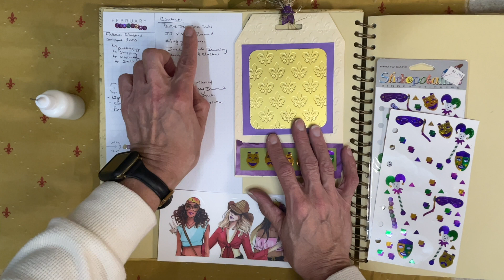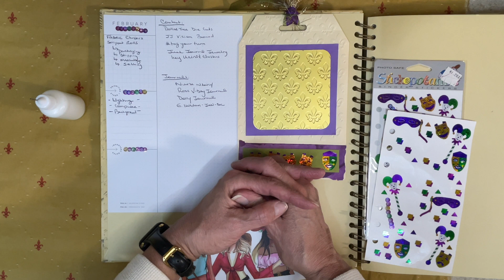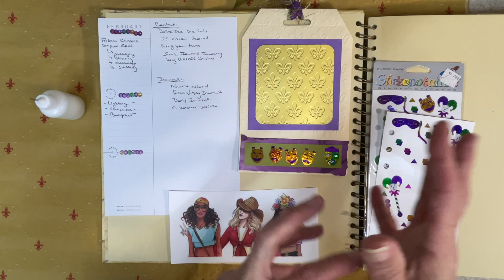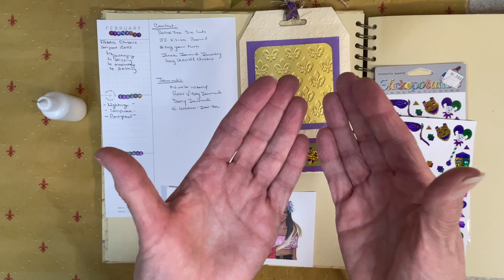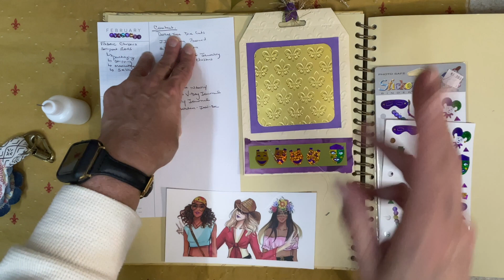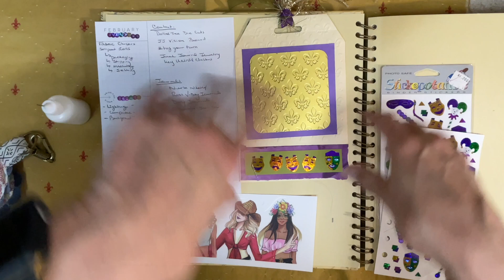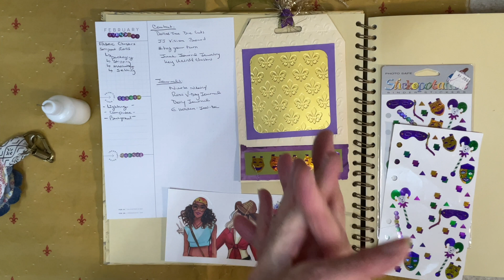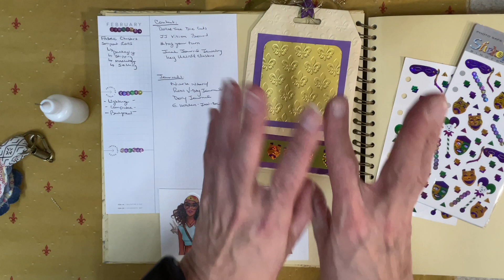✳️✴️❇️ junkjournalvisionboard ➡️➡️➡️ February 2024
Carol @crinkledpath

I wanted to give the viewer an alternative to the more traditional yearly vision board.  This version allows someone to focus more intently on specific goals & visions within their month.  This monthly visual is like a check in and gives you some time to sit, think and create in a way that is more focused and is specific to that 30 day window.

Keep this simple - take a piece of paper and simply write the month across the top of the page.  If you have a calendar, use the calendar pages to set your intentions or just take a note book and use this as your 12 month vision board.

The bottom line is just make it your own and once a month give yourself some time to sit and intentionally reflect on your goals, visions, and your dreams.

If you want to play along use the junkjournalvisionboard and link back to my channel - let's uplift & support each other.

*note: this video is intended for adult viewers who enjoy the craft of junk journaling. Due to the nature of the craft this video nor the journals I create are intended for children.